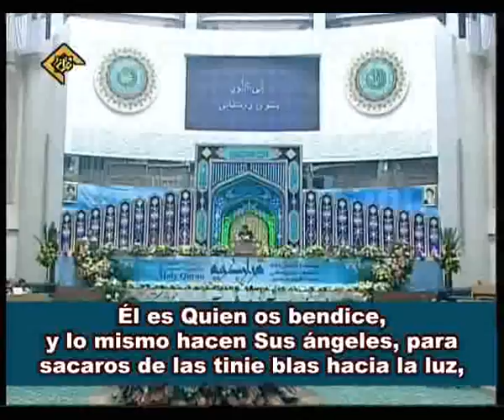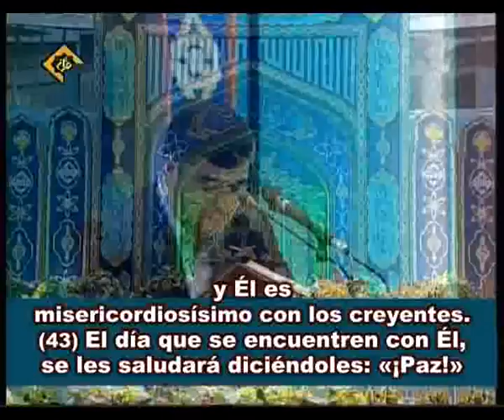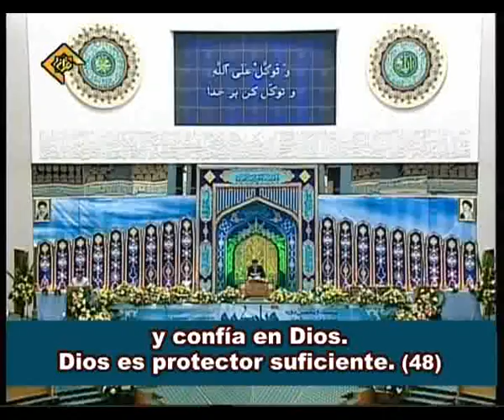Islam en Bolivia - Sagrado Coran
Capitulo 33
Sura: Los Partidos 41-48
Recitador: M. Qara Sheij Lu
La Asociacion de la Comunidad Islamica Ahlul Bait Bolivia no trata de impóner la religion del islam, los musulmanes shias tratamos de compartir y difundir esta religion de paz, respeto y humildad